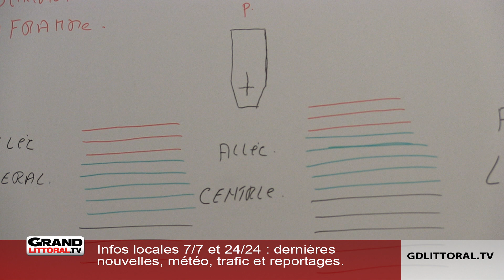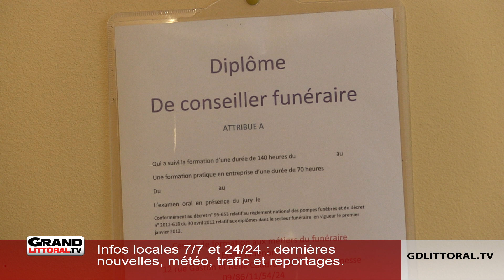Une école de formation pour conseiller funéraire dans le Nord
Un métier encore tabou de nos jours mais pourtant nécessaire, celui de Conseiller Funéraire. Loin de l'image du sinistre croque-mort, c'est un métier qui privilégie l'empathie et le respect des familles. Depuis un an, à Longuenesse, une école de formation a ouvert, FunéNord, pour former aux métiers de porteur, conseiller funéraire ou encore chef d'entreprise dans le domaine funéraire.